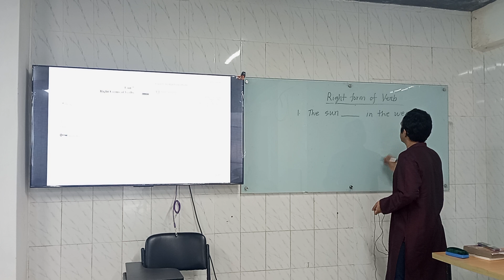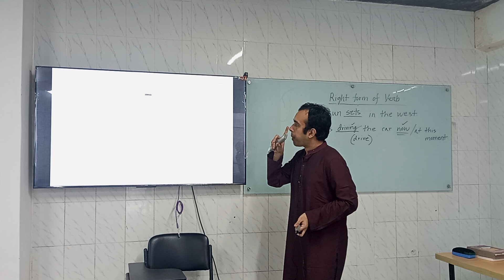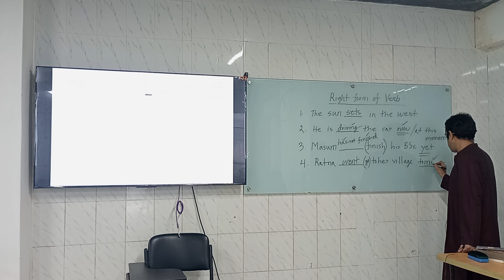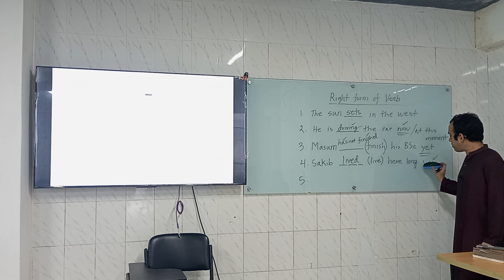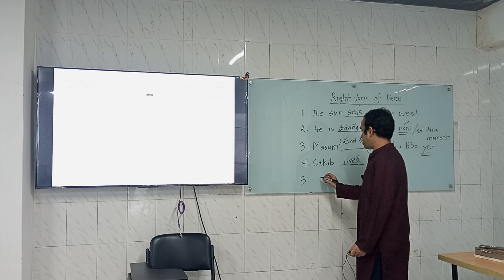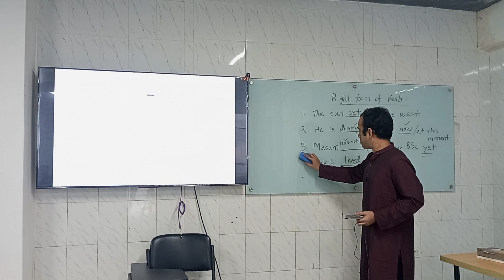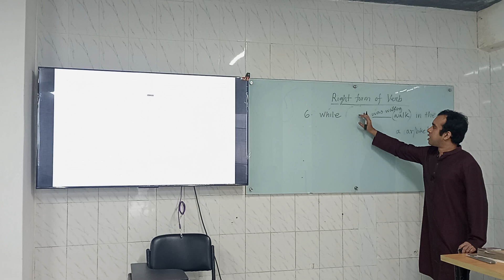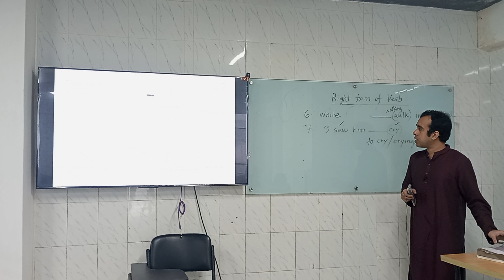English for Technical Communication | Lesson-11 | EEE | Ridwan Arif | University of Scholars